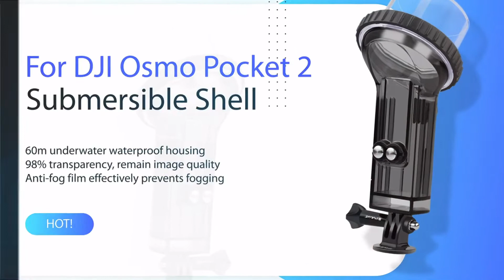Wholesale & Dropshipping for Osmo Pocket accessories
Thanks!